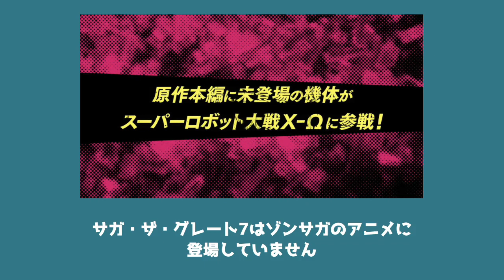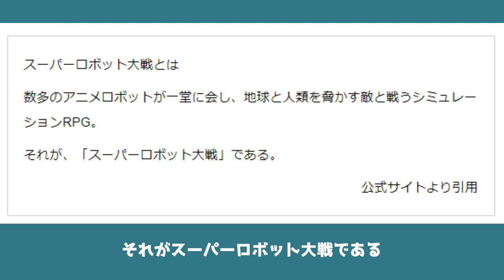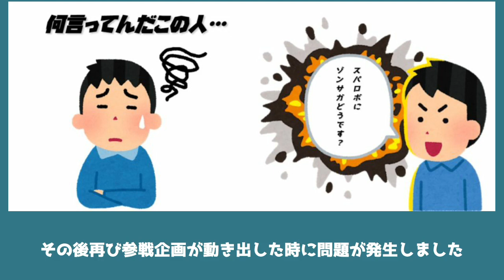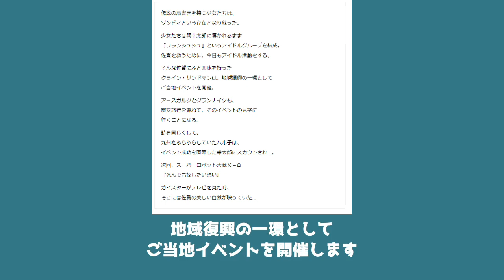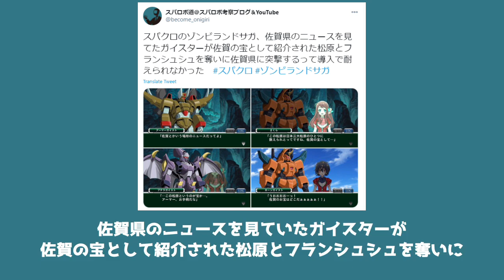【スパクロ】なぜゾンビランドサガはスパロボに参戦することができたのか？サガ・ザ・グレート7とはなんなのか？【徹底解説】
一話から期待しかないシナリオをお出しされて興奮しますよ…

■ゾンビ・ランド・サガ

■超重神グラヴィオン
©大張正己・赤松和光・GONZO/グラヴィオン製作委員会

■スーパーロボット大戦X_Ω
©石森プロ・東映 ©GAINAX・中島かずき/劇場版グレンラガン製作委員会 ©賀東招二・四季童子／ミスリル ©賀東招二・四季童子／陣代高校生徒会 ©賀東招二・四季童子／Full Metal Panic! Film Partners
©カラー ©Go Nagai・Yoshiaki Tabata・Yuuki Yogo/Dynamic Planning ©サンライズ ©サンライズ・R ©サンライズ・バンダイビジュアル ©SUNRISE・BV・WOWOW ©SUNRISE/PROJECT ANGE
©DANCOUGA Partner ©藤原忍／ダンクーガ ノヴァ製作委員会 ©PLEX/MachineRobo Partner ©BONES/キャプテン・アース製作委員会 ©BONES/STAR DRIVER THE MOVIE 製作委員会
©BONES／STAR DRIVER製作委員会・MBS ©1998 賀東招二・四季童子／ＫＡＤＯＫＡＷＡ 富士見書房・刊 ©1998 永井豪・石川賢／ダイナミック企画・「真ゲッターロボ」製作委員会
©2001永井豪／ダイナミック企画・光子力研究所 ©2003 永井豪／ダイナミック企画・光子力研究所 ©2010 永井豪／ダイナミック企画・マジンカイザー製作委員会 ©1999 I.G/GAINAX/KGI

■スーパーロボット大戦DD
©Olympus Knights / Aniplex, Project AZ ©賀東招二・四季童子／ミスリル ©カラー ©サンライズ © SUNRISE/VVV Committee ©SUNRISE／PROJECT GEASS Character Design ©2006 CLAMP・ST © サンライズ・プロジェクトゼーガ ©サンライズ・プロジェクトゼーガADP ©創通・サンライズ ©創通・サンライズ・MBS ©ダイナミック企画・東映アニメーション ©東映 ©永井豪／ダイナミック企画 ©Production I.G／1998 NADESICO製作委員会 ©1998 永井豪・石川賢／ダイナミック企画・「真ゲッターロボ」製作委員会 ©2001永井豪／ダイナミック企画・光子力研究所 ©永井豪・石川賢／ダイナミック企画